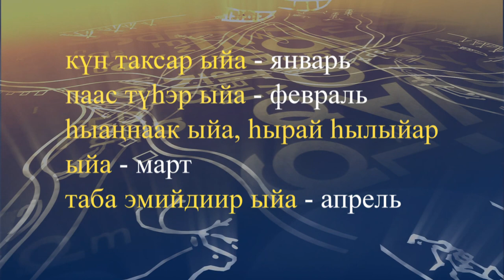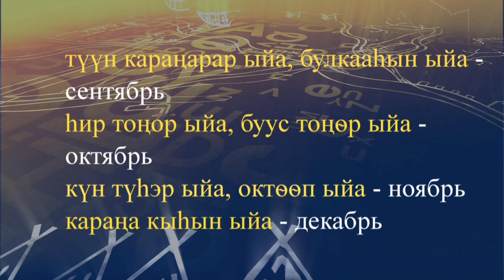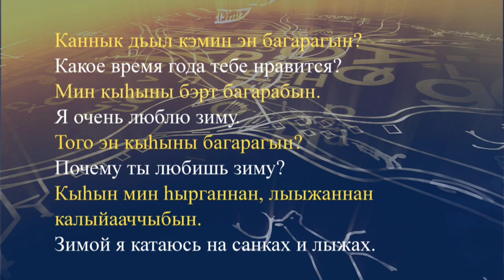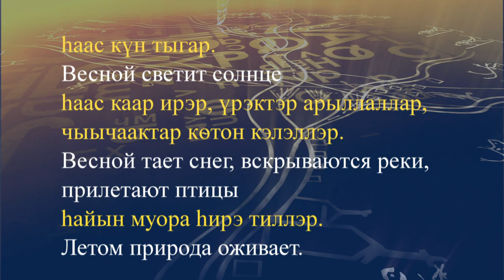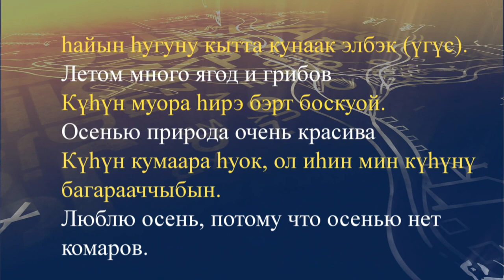teleuroki dolgan 06